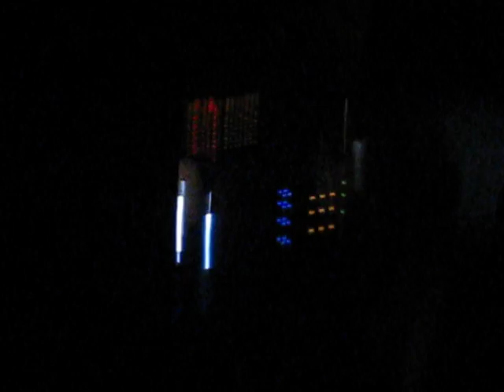Deniz Koyu at Pacha NYC 12-9-11 (Closing)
Tung!, Sweet Dreams, Around The World, etc...